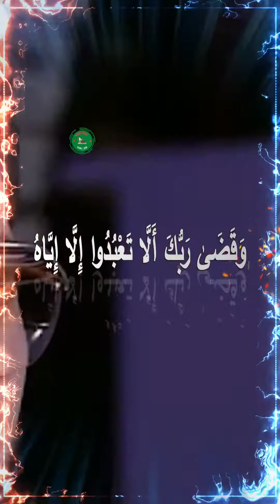بصوت جميل ورائع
تنافس كبير على الاداء الجميل بصوت جميل ورائع جدا